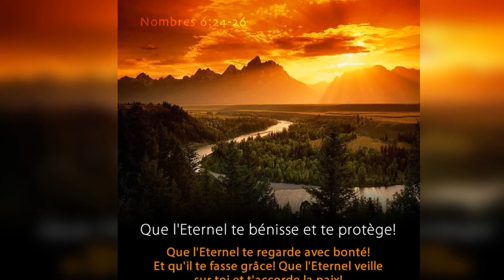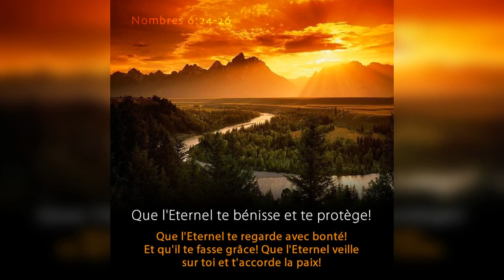Quelle est la réponse ? -18/07/20 - Soir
"Les magiciens..." - Daniel 2 : 1-3